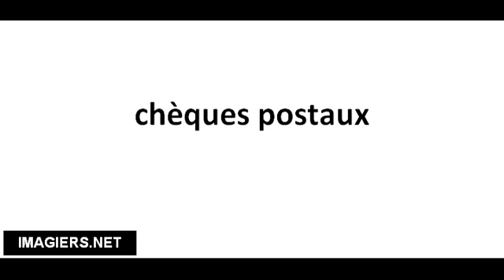Pronuncia corretta chèques postaux